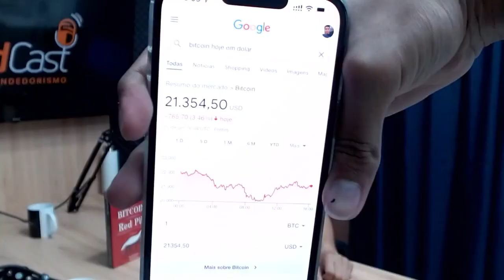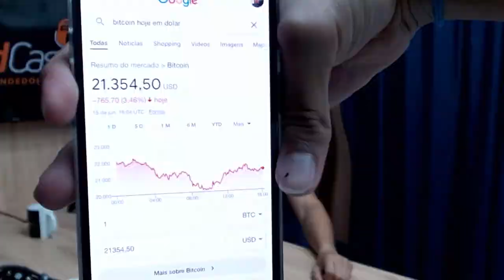TREZOITÃO SEM FILTRO NO PODCAST DO TED 🤣